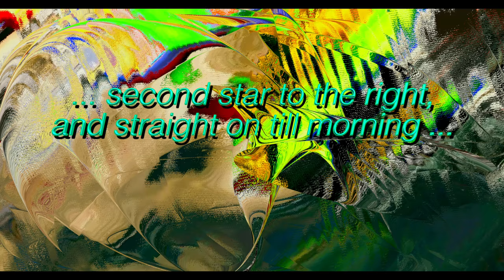" second star to the right, and straight on till morning "